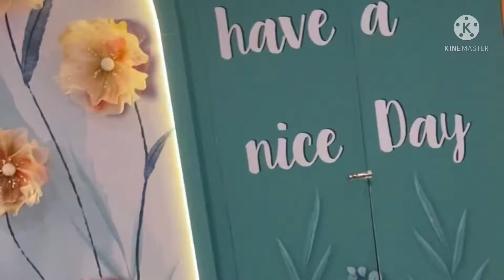Part 2:MZA Family day 2022